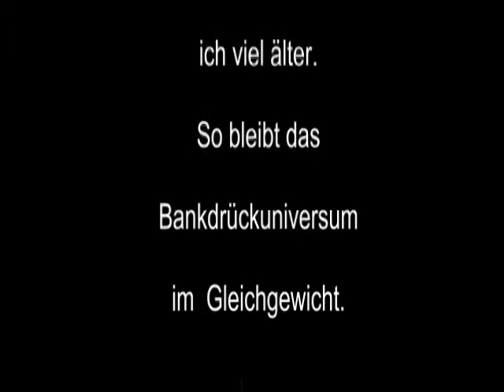Raw Bankdrücken - Marc - Walter - 2014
Wettkampfversuche bis zur Tages-Leistungsgrenze